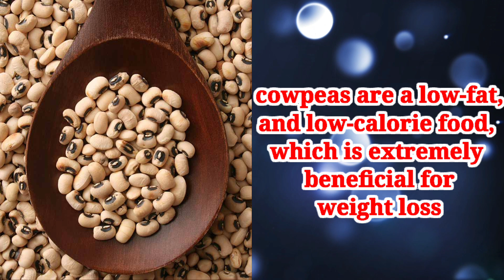Benifits Of Eating Cowpeas / Lobia | Delicious Cowpeas Chaat Recipe😋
Benifits Of Eating Lobia | Delicious Chaat Recipe😋

Today I am here with a new recipe for you. Friends, if you like my recipe then do like and share the video and if you are new to our channel and have come for the first time then do not forget to subscribe to the channel. 😊🙏🙏🙏

Please let us know your suggestions by commenting. Your Suggestions are very Valuable and helpful for me.

☆☆☆☆☆HEALTHY MONTH ☆☆☆☆☆